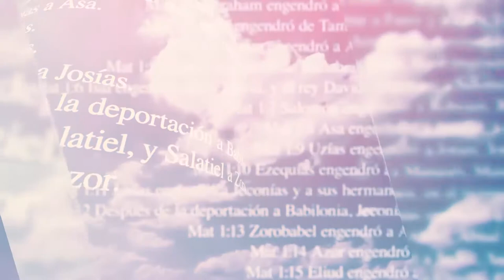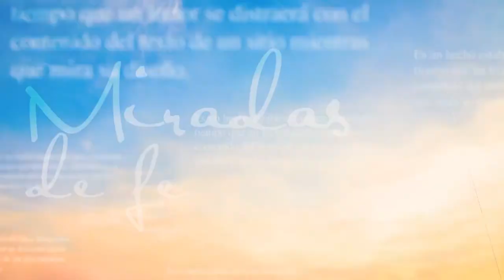Miradas de Fe -27/05/21- 1/2